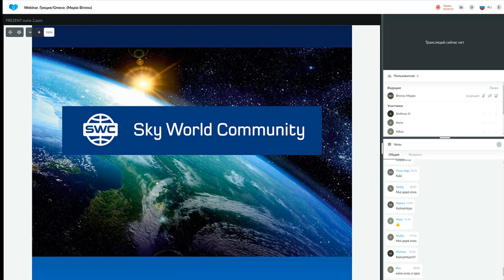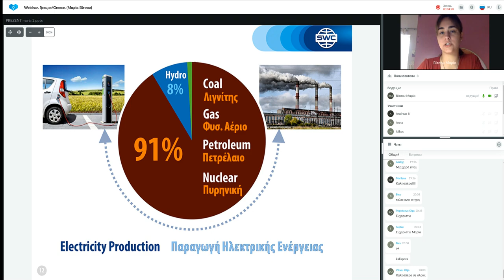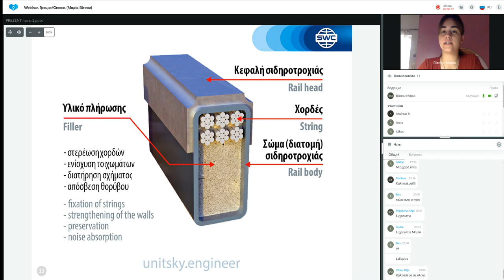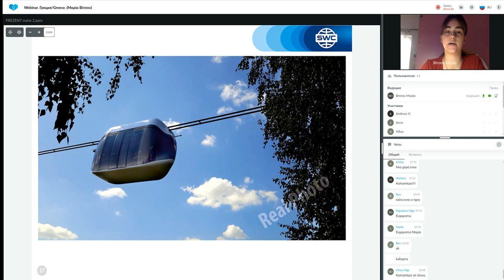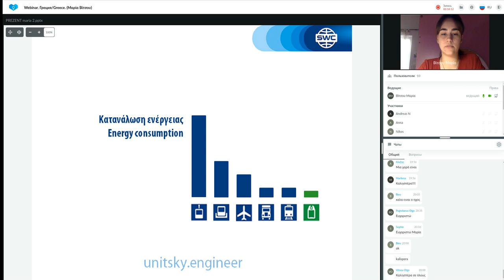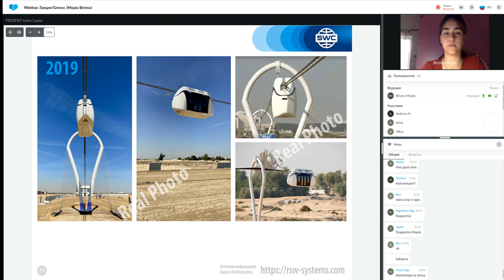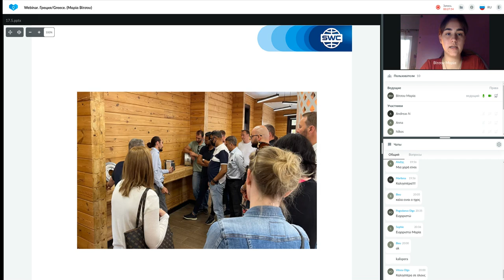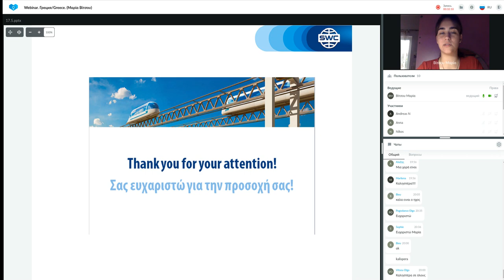Παρουσίαση τεχνολογίας από τις 17.05.2022. Εισηγήτρια: Μαρία Βίτσου.